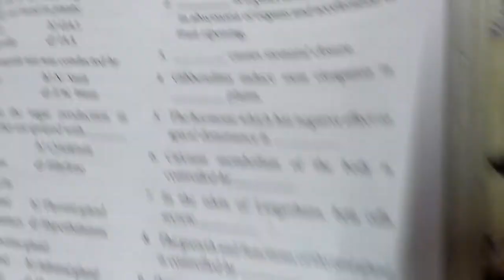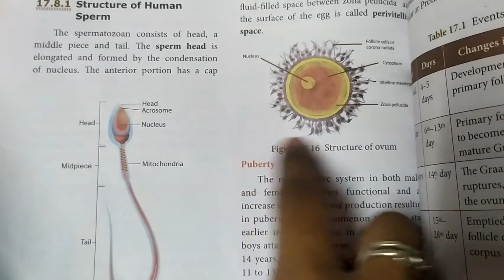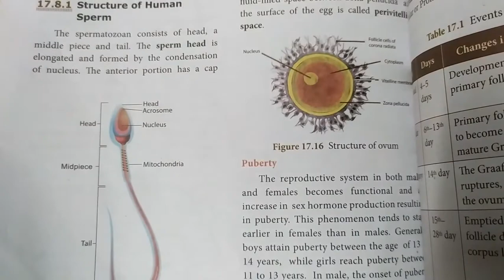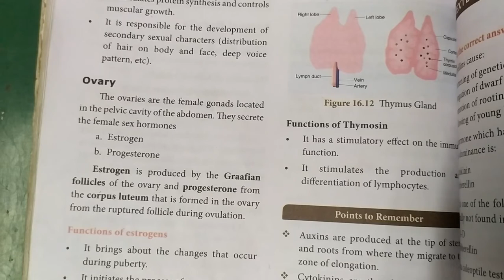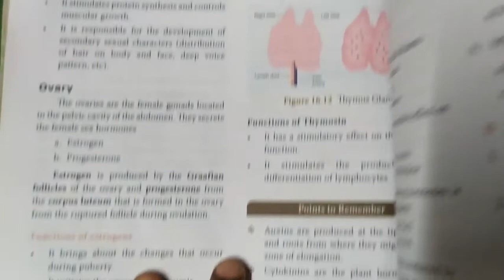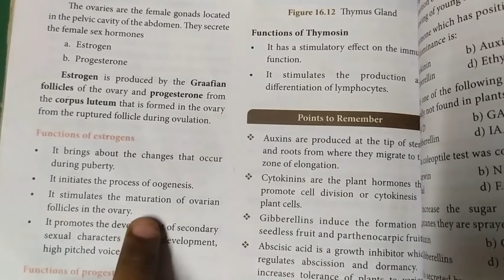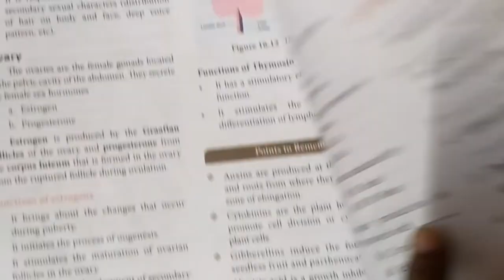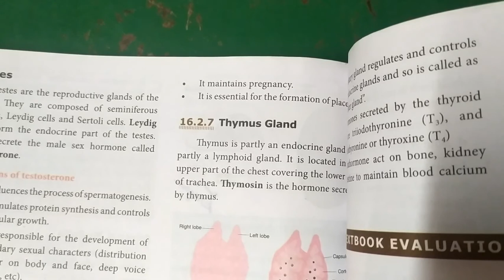Reproductive glands... 10th Science... Plant and animal hormones in tamil... 🙂